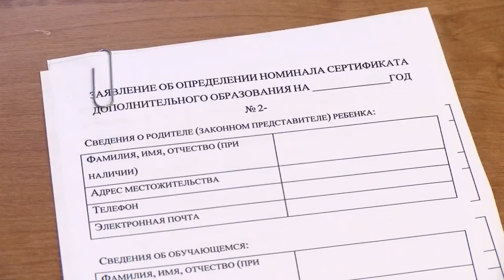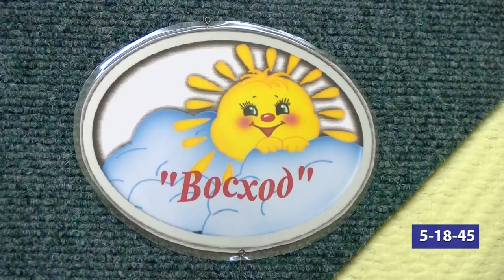День открытых дверей в клубе «Восход»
В клубе «Восход» Центра внешкольной работы прошёл День открытых дверей. Ребята и их родители познакомились с работой объединений и пообщались с педагогами, которые будут вести занятия.